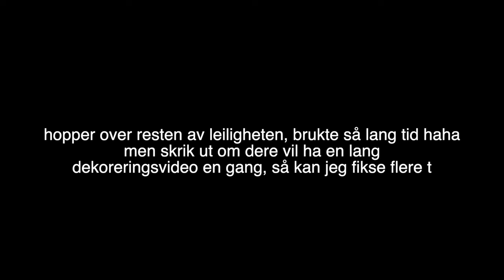The Sims 4 - LOVESTRUCK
Annonse
Breakup bed, cry me a river eyeliner og tinder for simmen din er blant noe av det du får oppleve i The Sims 4 sin nye expansionpack “Amors Piler”. Se meg skape drama som “serial dater”, er utro og får julenissen på overnattingsbesøk i min nyeste video!
Har du prøvd ut denne tilleggspakka? Grunnspillet er forresten gratis å spille

♥ VIDEO & REDIGERING ♥
✰Kamera: Canon EOS 700D + SIGMA 18-55mm f/1.8
✰Vlog Kamera: Canon powershot G7X og Canon Legria Mini
✰ Lyd: Røde Mic Pro & Blue Yeti
✰ Redigering: Final Cut Pro X